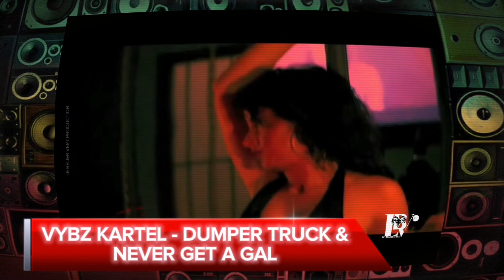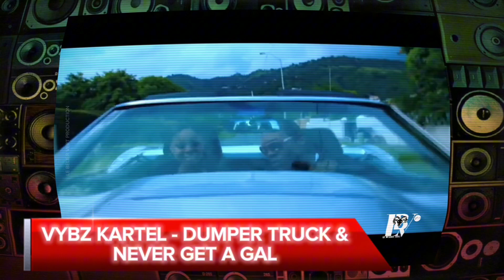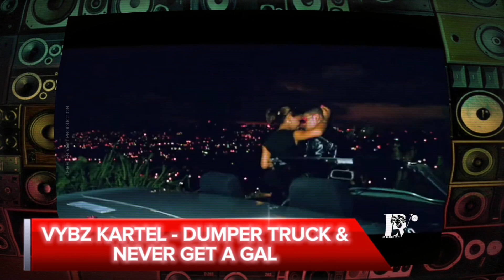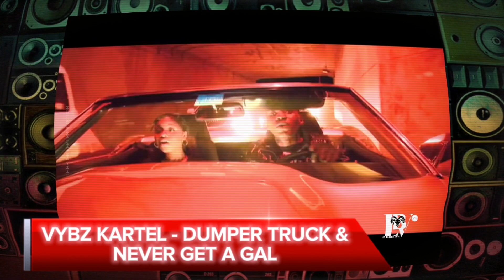VYBZ KARTEL - DUMPER TRUCK & NEVER GET A GAL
REPUBLISH - LEBÉLIERVERTPRODUCTION © 🔊🎼🎶🎵